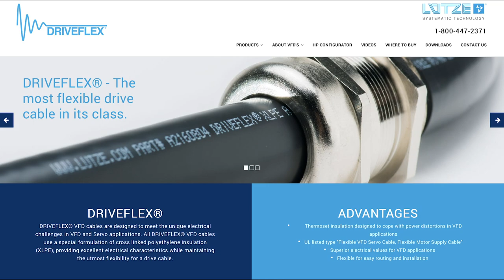VFD Cable Selection Based on Motor Horse Power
How to choose the right VFD cable size for your motor application per NEC.